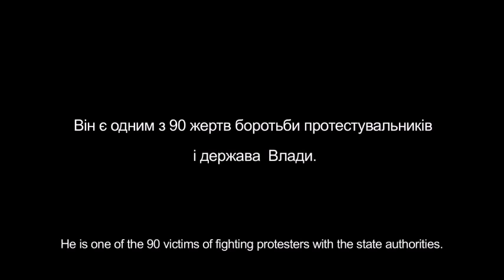Роман Точин Ми захищаєм свою Незалежність